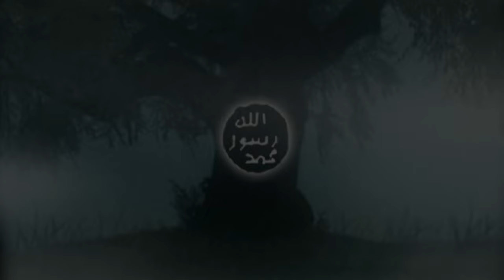ABDELSALAM ALHASSANI - Assalam alayk السلام عليك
Music video by ABDELSALAM ALHASSANI performing  Assalam alayk السلام عليك. ABDELSALAM ALHASSANI